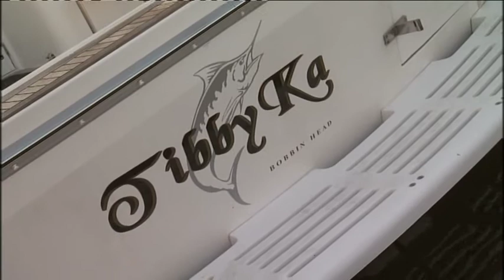Ribbons Ladies Game Fishing Tournament Pre Tournament Interviews